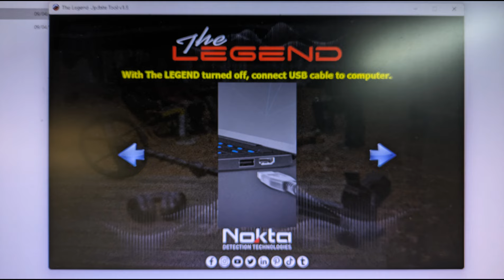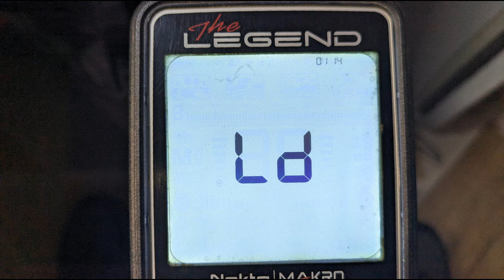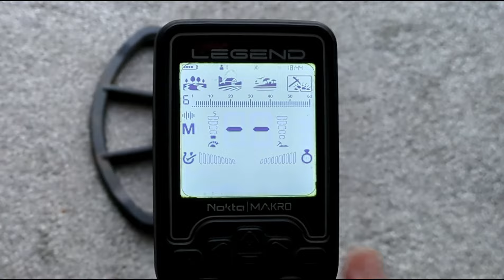Beast Mode Easy as 1 2 3 - Metal Detecting - Nokta Legend - Legend Update - Metal Detector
Hi everyone, well it's here the Nokta Legend Beast Mode Update, you access it through the Gold Mode setting and its very easy to do, please give us a thumbs up and leave us a comment and of course Subscribe so you can see how the update works out in the field we search Pasture, Ploughed Land, the beach and woodland so it will be tested... cheers and thanks for watching.